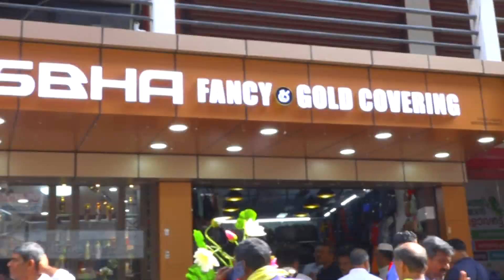ചരിത്ര പ്രസിദ്ധമായ വേലൂർ അർണ്ണോസ് പാതിരി ഭവനം നാശത്തിൻ്റെ വക്കിൽ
VCV NEWS

VCV NEWS CHANNEL
Wadakkanchery, Thrissur